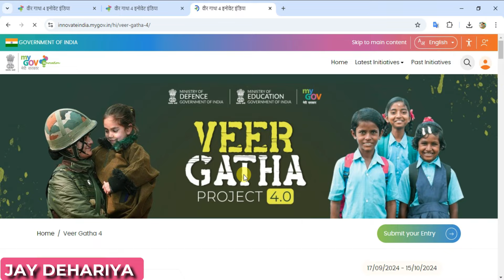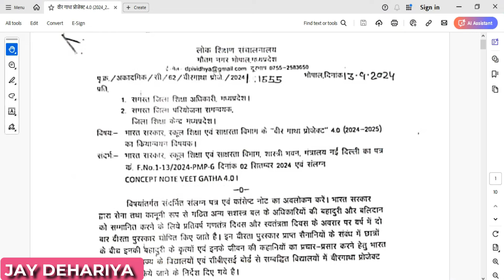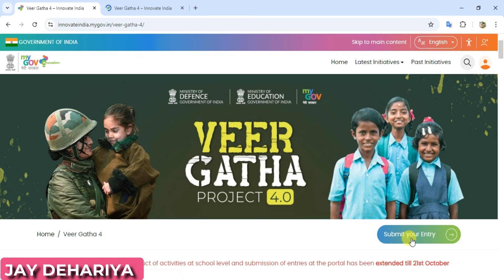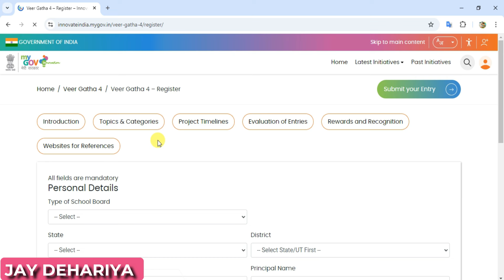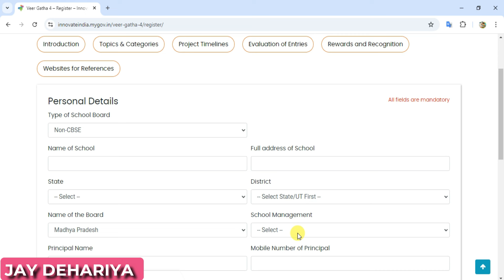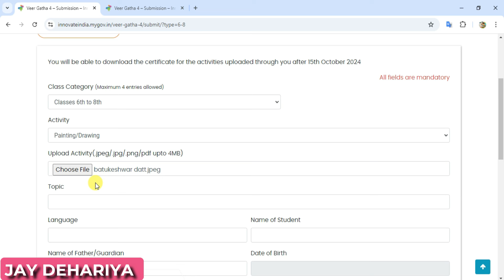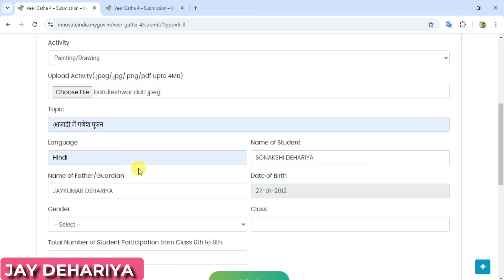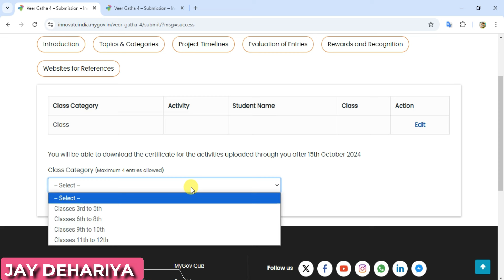VEER GATHA PROJECT 4.O TOPIC KAISE UPLOAD KAREN ? सभी शासकीय और अशासकीय शालाओं हेतु महत्वपूर्ण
VEER GATHA PROJECT 4.O TOPIC KAISE UPLOAD KAREN ?
सभी शासकीय और अशासकीय शालाओं हेतु महत्वपूर्ण |

👆👆वीरगाथा प्रोजेक्ट हेतु लिंक।

👆👆 शिक्षा विभाग की नवीनतम जानकारियों के लिके आप हमारे व्हाट्सएप्प ग्रुप से जुड़ सकते है।
आपका साथ, सहयोग एवं स्नेह ही हमारी ऊर्जा है।
धन्यवाद..
आपका छोटा भाई-
जय डेहरिया